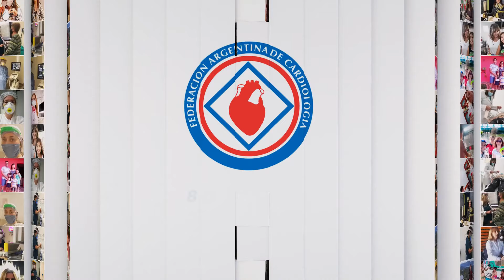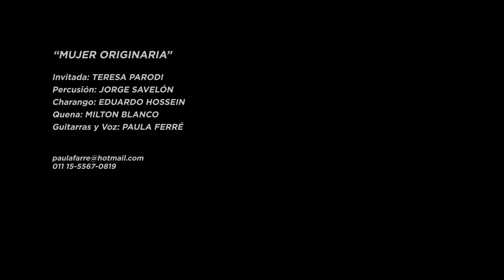Homenaje de FAC en el Día Internacional de la Mujer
Homenaje de FAC en el Dia Internacional de la Mujer

Queremos celebrar este dia con un profundo reconocimiento a nuestras
mujeres cuyo trabajo ha sido un gran aporte en nuestra comunidad.
Los invitamos a ver y compartir nuestro homenaje...